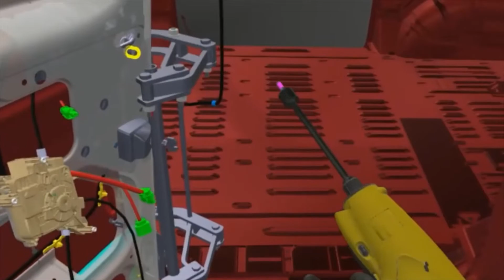SENSE GLOVE NOVA